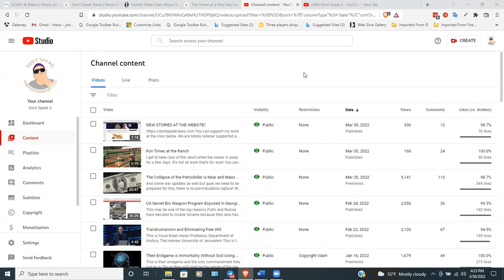Everything Will Move over to the Website TODAY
I'm all done here at YT guys.